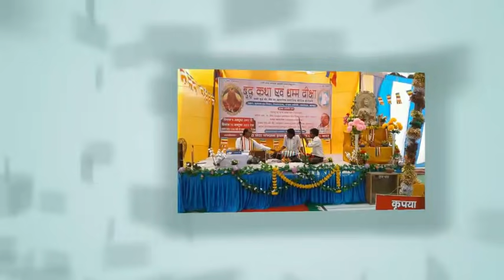Buddh Katha गुरु जी शाक्य मोहन बौद्ध जी की मधुर आबाज शुजाता खीर दान बौद्ध कथा मो-8126697246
buddh Spich
buddh git
buddh katha

Singer -Shakya Mohan Bauddh mo-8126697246
Bauddh Katha Buddh Katha गुरु जी शाक्य मोहन बौद्ध जी की मधुर आबाज शुजाता खीर दान बौद्ध कथा मो-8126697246